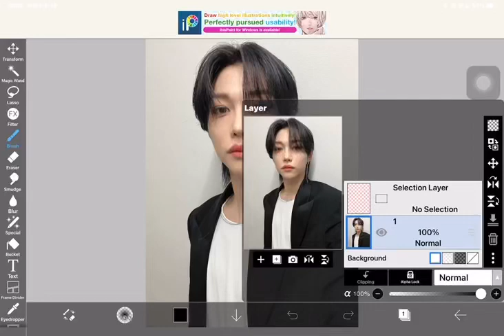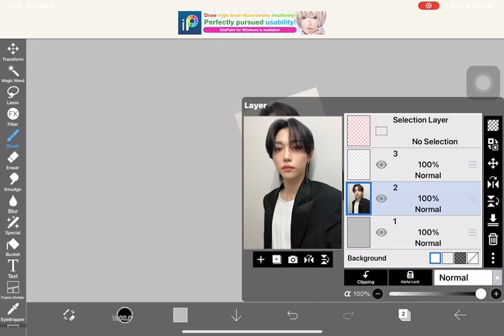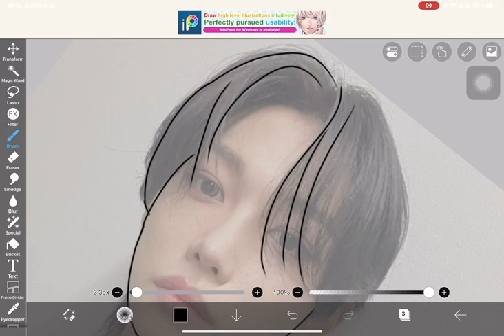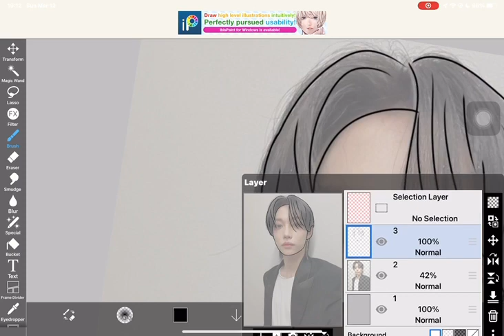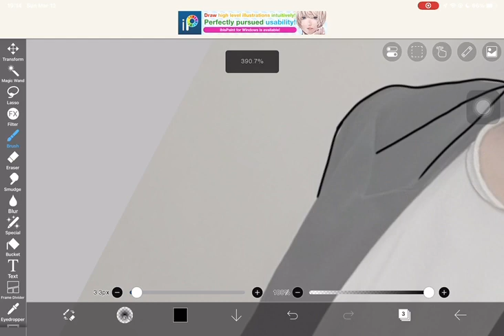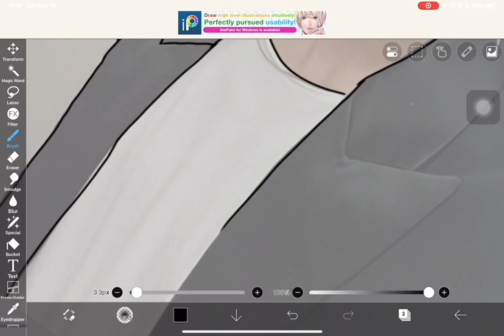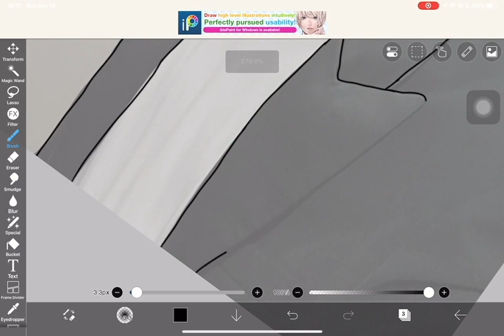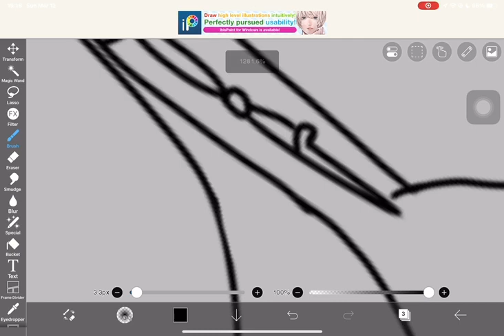tracing felix from stray kids!